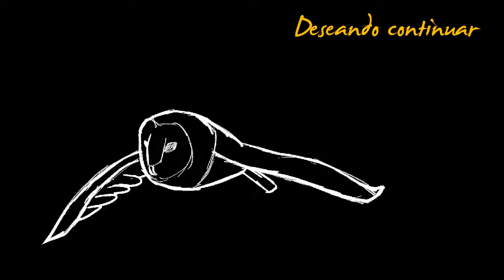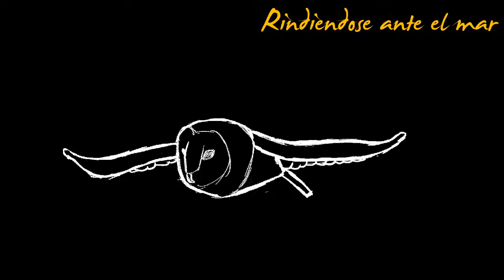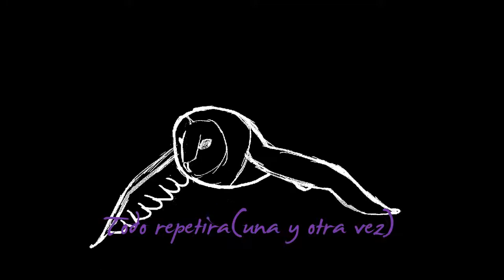Eternotoño - Claroscuro(video/letra)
Canción perteneciente al álbum "En pictogramas"(2020). Animación de Stephanie Brown©.
Song from the album "En pictogramas"(2020). Animation by Stephanie Brown©.